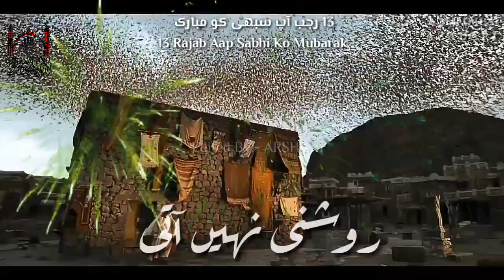13 Rajab Whatsapp status || Shia Whatsapp Status | Wiladat Moula Ali a.s | Ali a.s Na Aatey 2020 New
13 Rajab Whatsapp Status
Moula ali a.s wiladat status
imam ali a s Nuzool whatsapp Status
jashan e moulood e kaba whatsapp status
imam ali as wiladat Manqabat
imam ali a.s wiladat qaseeda
moula ali a s dhamaal

Rajab Whatsapp Status
Shaban Whatsapp Status

farhan ali waris Rajab/shaban Manqabat, irfan haider Rajab/shaban qaseeda,mir hassan mir Rajab/shaban Manqabat, nadeem sarwar rajab/shaban qaseeda, shahid Baltistani rajab/shaban Manqabat
ameer Hussain amir Manqabat Rajab/shaban

13 Rajab Whatsapp Status
Imam ali a.s wiladat whatsapp status
Moula ali a.s 13 rajab whatsapp status
13 Rajab Whatsapp Status

Manqabat :- Agar Ali Nahi Aatey Roshni Nahi Aati

Eid aayi hai Rajab shaban ki Manqabat Farhan Ali Waris